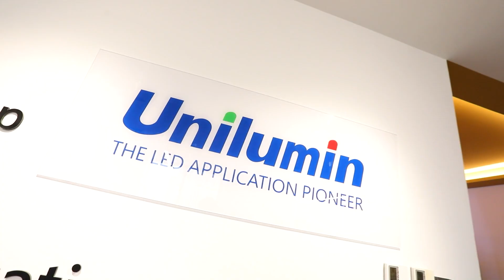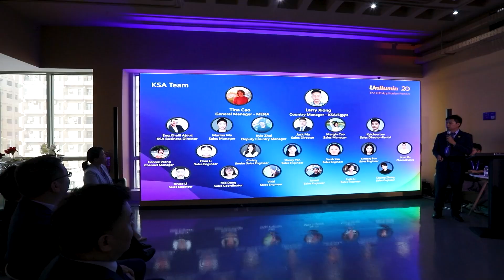Unilumin highlights UMicro 0.4 4K display at Integrate Middle East 2023